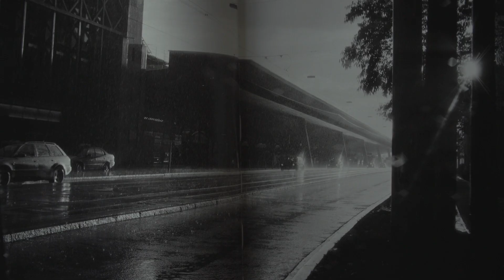Trailer MEILI & PETER ARCHITEKTEN Prix Meret Oppenheim 2019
Trailer of the portrait of architects Meili & Peter, laureates of the Swiss Grand Award for Art / Prix Meret Oppenheim 2019.

The portrait will be presented during the exhibition Swiss Art Awards, June 10-16th 2019, Hall 3, Messe Basel.

Direction: Susanne Kaelin, 8horses.ch